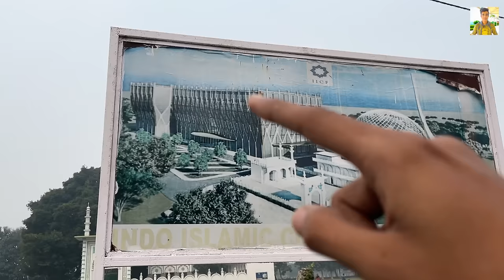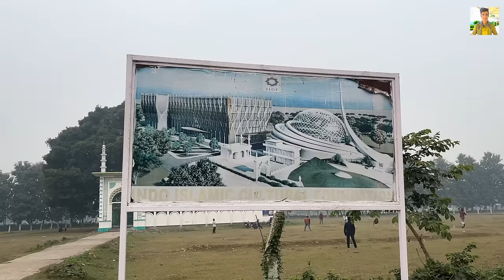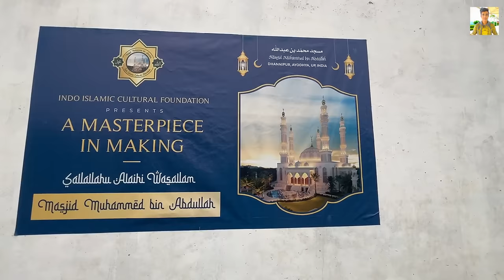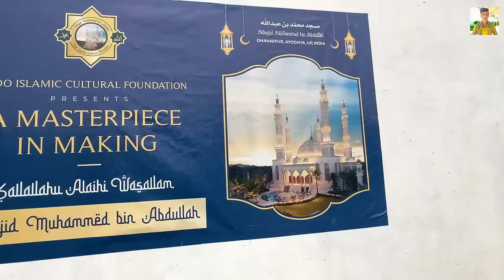New Babri Masjid is Built Here in Ayodhya | Modern Babri Masjid Construction Update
Vlog is about - New Babri Masjid is Built Here in Ayodhya | Modern Babri Masjid Construction Update